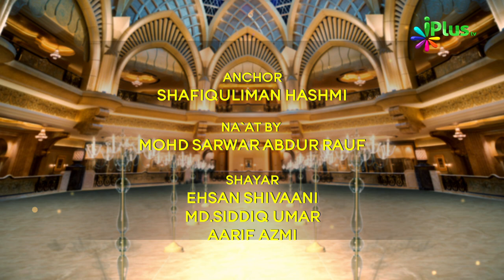Sher o Shayari | Naat Sharif | Mushaira 2018 Video | Rang-o-Noor Ek Deeni Mushaira Ep 18 - iPlus TV